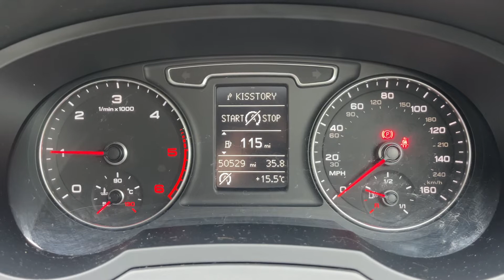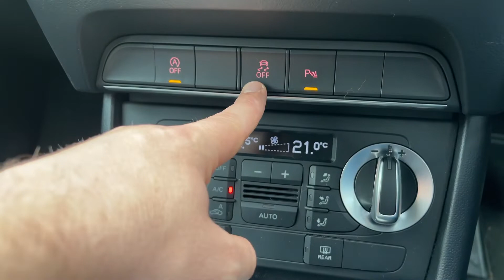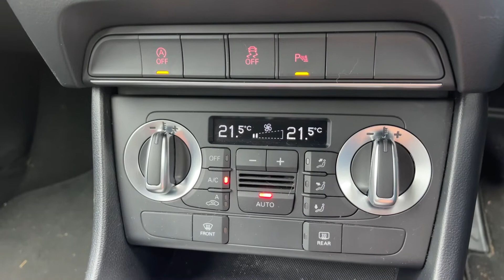Audi Q3 EA14UPG